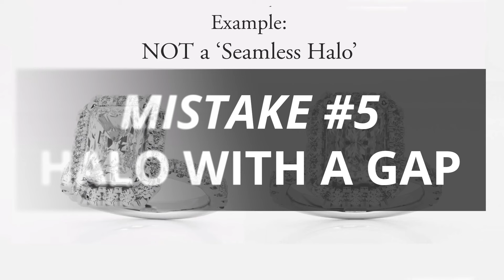5 Design Mistakes That RUIN Engagement Rings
The TOP 5 design mistakes that can RUIN an engagement ring. AVOID THESE IF YOU CAN!

As a jewelry designer for over 20 years, I've seen these issues come up repeatedly. From poor proportions to uncomfortable prongs, there are subtle problems that many first-time ring buyers overlook.

But once you see them, you can't unsee them!

I'll walk you through examples of each design flaw and share tips for avoiding them. You've found the love of your life—make sure their ring highlights that love by avoiding these common pitfalls.

With the right knowledge, you can feel confident you chose an engagement ring your partner will cherish for a lifetime. This video will ensure your ring has the perfect details to make it truly special.

⌚ TIMESTAMPS
00:00 |  Intro & Why We're Here
01:25 |  Prongs - Bulky & Uneven
03:19 |  Scratchy Prongs That Snag
08:05 |  A Band That Is Too Bulky or Too Thin
09:39 |  Dark Spaces Between The Diamonds
11:31 |  Halo with a Gap Around The Diamond
13:42 |  Honor The Craftsmanship

🔥 Blinding Brilliance:
As a renowned master diamond setter, Vanessa specializes in crafting custom rings that are so luminous, white and sparkling they'll dazzle your friends from across a room. Each ring is created to be as unique and beautiful as the woman wearing it.

🔥  VANESSA SPECIALIZES IN:
●  Solitaire, Seamless Halo, Pavé, Hidden Halo, Three Stone Ring Designs
●  Natural Diamond Engagement Ring
●  Lab Grown Diamond Ring
●  Impeccable Craftsmanship, and you get to work 1-on-1 with a master diamond setter!

➤ LOCATION:
Serving Worldwide | Studio in San Diego, California
80% of our clients are NOT local to San Diego.

We’ve created custom rings for clients in nearly every State in America + Australia, Switzerland, Tahiti, Canada, London, Hong Kong and more!

861 6th Avenue, Suite 715

➤ ➤ 5 Star Reviews From Past Clients ✮✮✮✮✮
(We earn each one by creating an amazing experience for you!)

Feedback From One of Vanessa's YouTube Viewers:
"I want to say that I love love love your youtube videos...and you helped me answer a huge lingering question that I had about halo rings...  I couldn't figure out why I absolutely LOVED some and hated others. And it all made sense when I watched your video about building the halo to fit the exact shape of the diamond, and setting the diamond low so that there can be 'seamless bling'...Yay!"
– TC from Los Angeles, CA